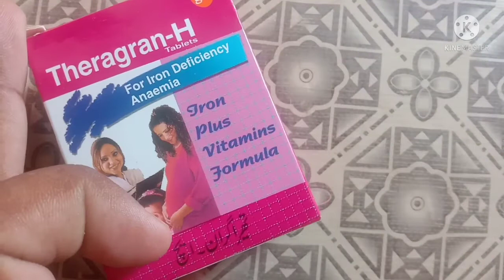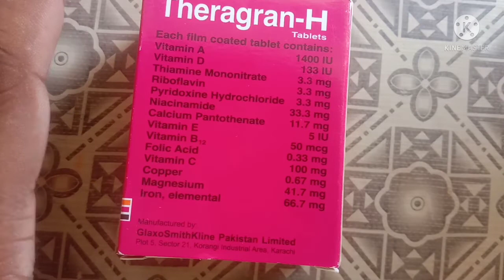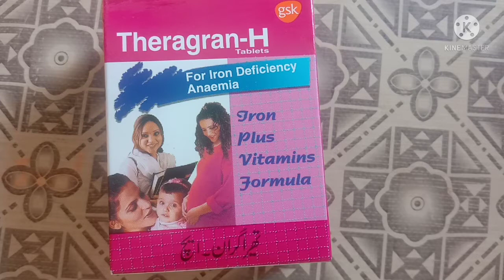Theragran H use's benefit and said affect ||capsule theragran H use's Urdu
Doctor saif. Doctor Saif,Anemia in pregnancy,Anemia causes in pregnancy,Multivitamins Supplements,multivitamins bodybuilding,multivitamins benefits anemia in urdu,anemia in pregnancy,iron deficiency anemia,theragran h tablets,theragran h uses,theragran h side effects,theragran h benefits,theragran ultra tablets benefits,best multivitamin in pakistan,multivitamin hair skin and nails,Theragran H Benefit and said affect,Capsule theragran H uses in Urdu,Theragran H capsule